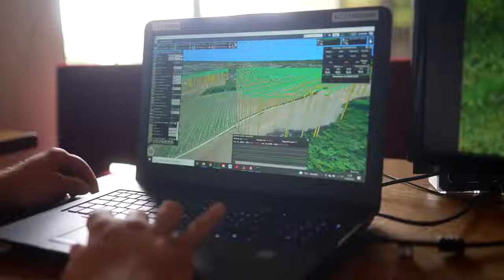Modern type of agriculture